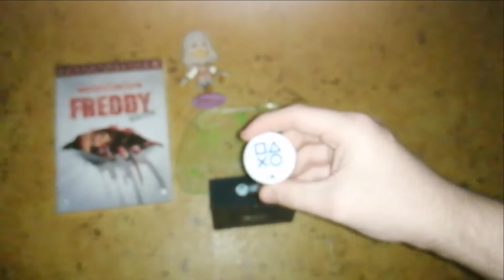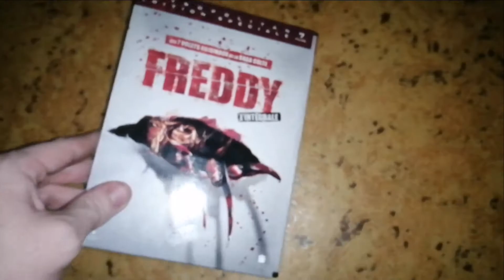C'est Noël avant L'heure C'est MAGNIFIQUE !!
Dans cette vidéo je vous montre quelque petit achats très sympa.

Viens me suivre sur les réseaux : 👇👇

🎮Mon Skype:MoDz_axel